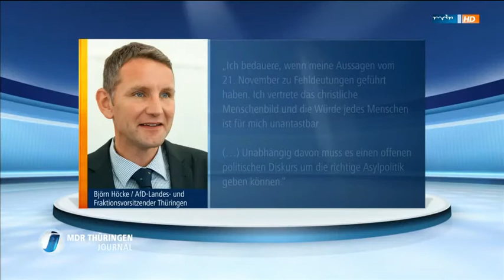AfD-Bundesvorstand wirft Höcke "politische Torheit" vor - MDR Thüringen Journal 14.12.2015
Rechte: MDR Thüringen
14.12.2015